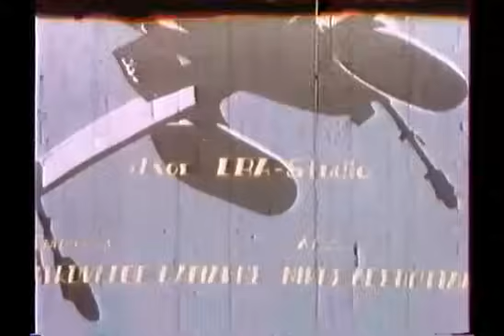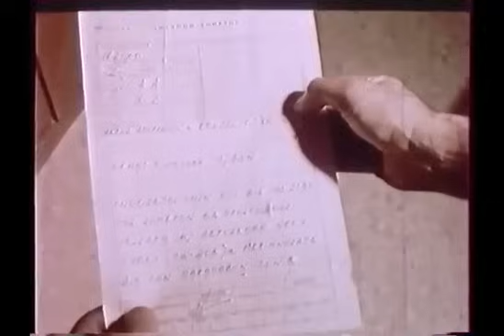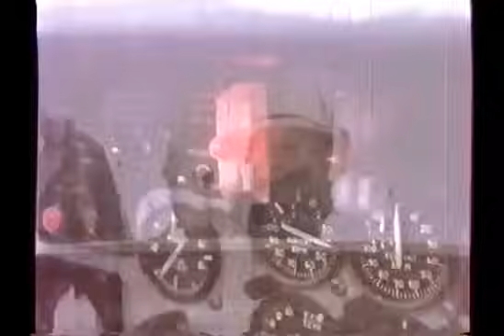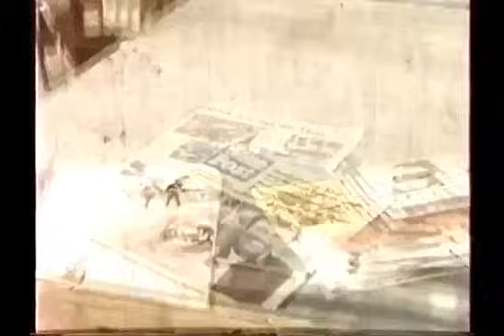ΥΠΕΡΗΦΑΝΟΙ ΑΕΤΟΙ 1971